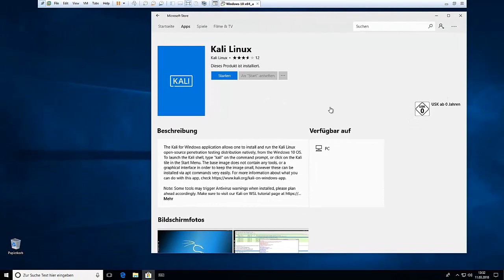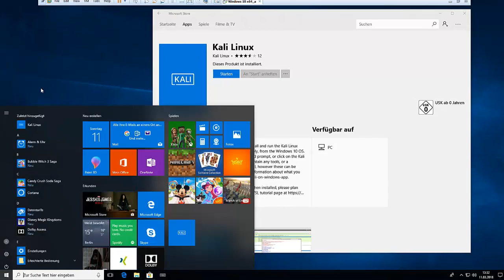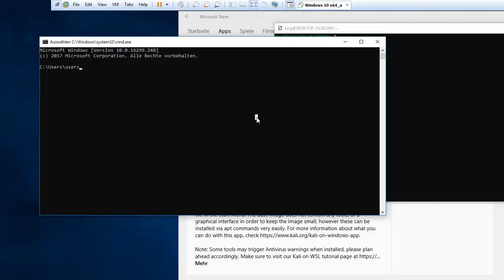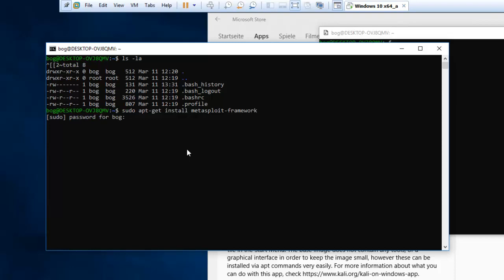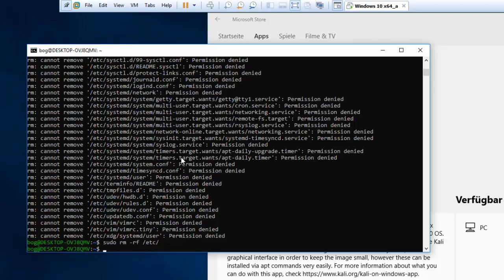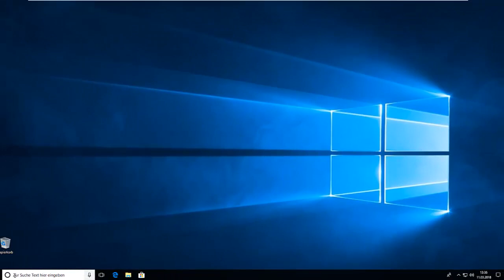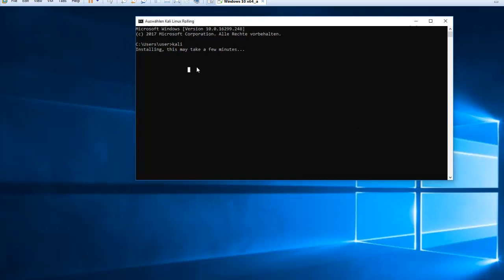Windows 10 Kali Linux - App gratis laden. | WSL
Kali Linux steht nun als virtualisierte Subsysteme für Windows 10 zum Download bereit.
1.Starte die PowerShell as Administrator & run:
Enable-WindowsOptionalFeature -Online -FeatureName Microsoft-Windows-Subsystem-Linux

Windows 10 Professional 32/64 Bit USB Flash Drive:
( bei Amazon / Partnerlink )

Hacken mit Kali-Linux: Schnelleinstieg für Anfänger:
( bei Amazon / Partnerlink )

Viele der mitgelieferten Tool sind ausschließlich für den privaten oder autorisierten Gebrauch zugelassen.
Die Nutzung der Tools dazu, in fremde Systeme einzudringen, stellt nach der derzeitigen Rechtslage eine Straftat dar!